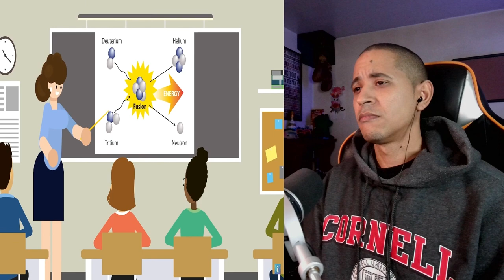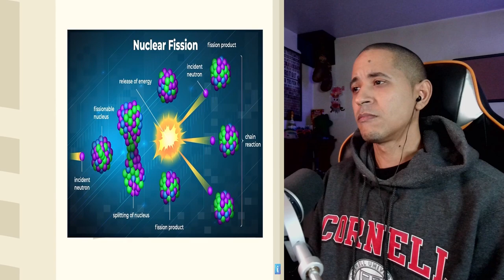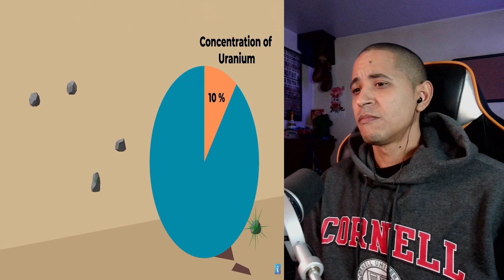Scientists Discover 2 Billion Year Old Nuclear Reactor